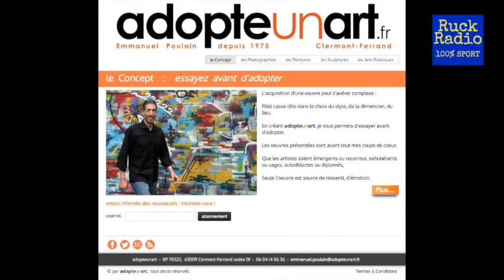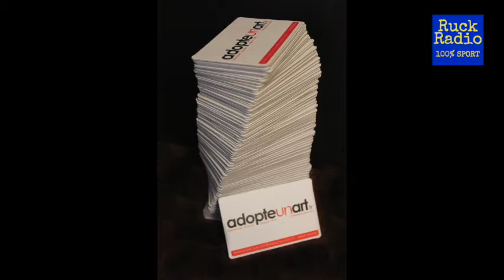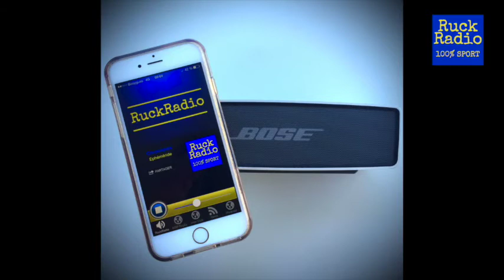Emmanuel Poulain - Adopteunart.fr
Acheter une œuvre d’art est possible, l’essayer avant de l’adopter est un nouveau concept inventé par Emmanuel Poulain, Clermontois passionné avide de partage.
Interview réalisé par Jérôme Gallo pour RuckRadio